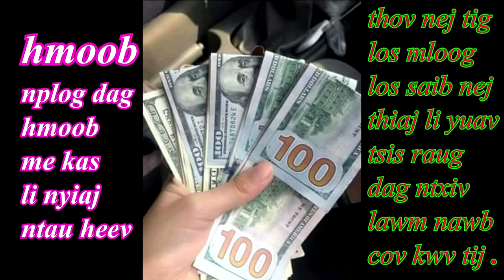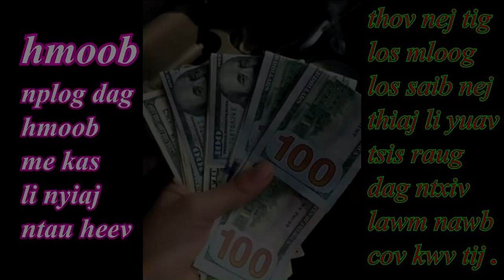xov xwm tshiab hmoob me kas raug dag thiab qhia kom nej txhob raug dag ntxiv lawm